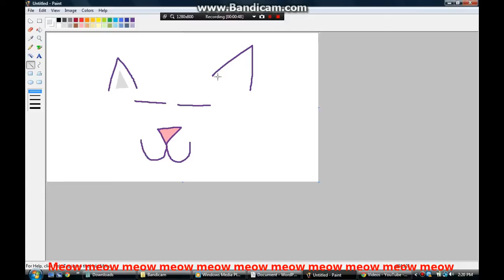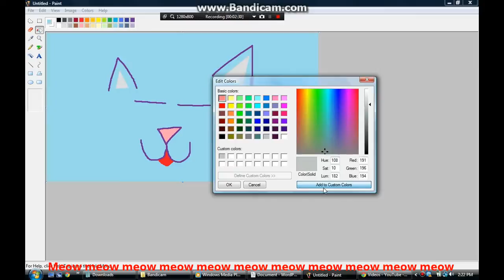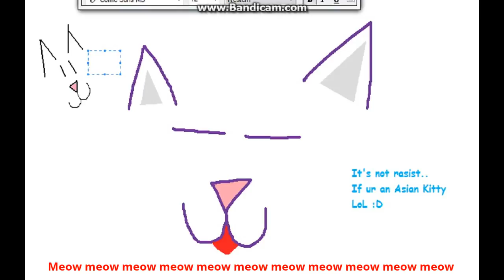Derp Draw 2 Asian Kitty (Not Racist)